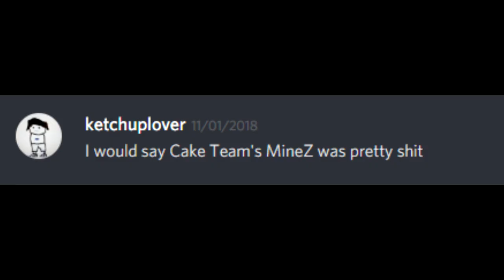Its here..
Gaming Week, nah, gaming month

its finally here boys, Minez hardcore #2, there will be 4 guests joining us that we will reveal later. and shoutout to Soviet for kindly creating our portraits.
Another thanks to Swole, our old artist for helping us out last season and good luck to him with his carrier